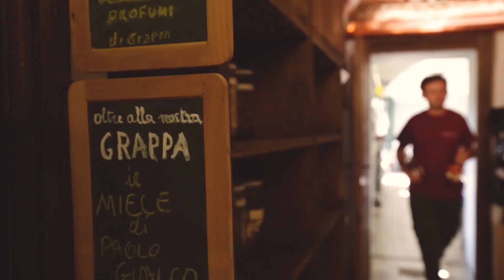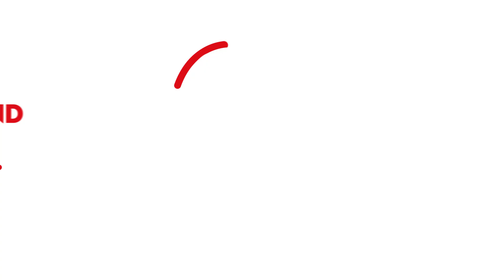Torino and Langhe Roero Together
Per accompagnarti nel cuore di un territorio tutto da scoprire, per offrirti l’opportunità di ampliare il tuo sguardo oltre i confini e provare un’esperienza fuori dal comune.